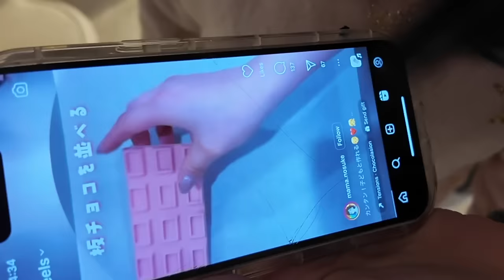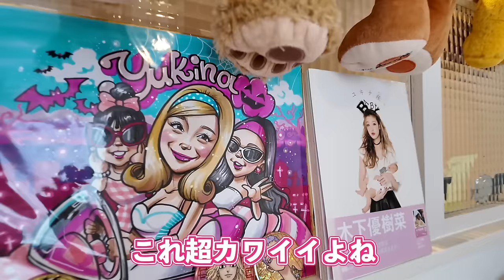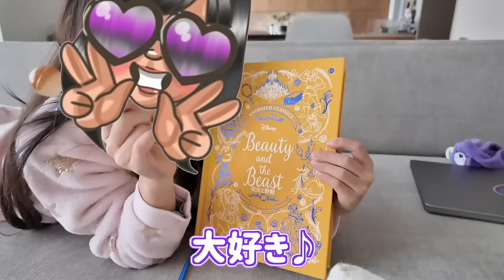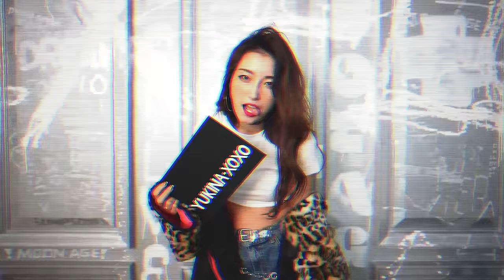【雪の日】雪が降ってるから学校が休みなんですけど👧🏻勢い余って子供部屋も初公開しちゃいました😭㊙️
最近のシフクテキナユキナ▷▶︎▷▶︎
Babe...xoxo